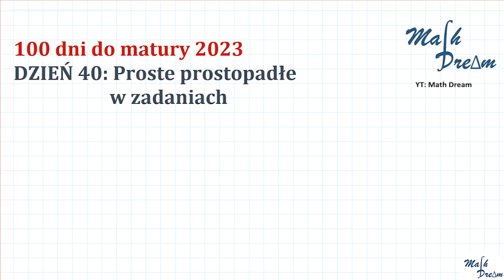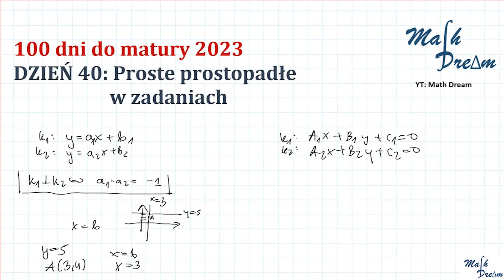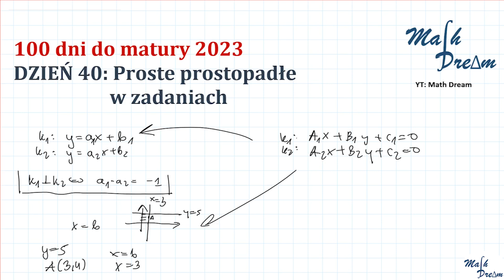100 dni do matury dzień 40 Geometria analityczna proste prostopadłe romb MATURA 2023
Dzisiaj opowiemy sobie o prostych prostopadłych, kiedy można wykorzystać proste kierunkowe, a kiedy trzeba na to uważać.
Rozwiążemy sobie też przykładowe zadanie maturalne i na jego podstawie opowiemy o rombie i jego własnościach ;)

Seria: 100 dni do matury 2023 :)
Każdego dnia będzie pojawiać się jeden filmik z omówieniem jednego zagadnienia (lub jednego ciekawego zadania) z matury rozszerzonej z matematyki.
Wykorzystajmy te 100 dni na maxa i powtórzmy cały materiał :)